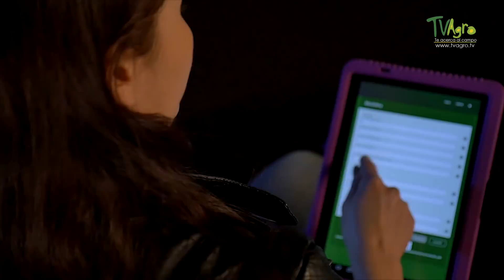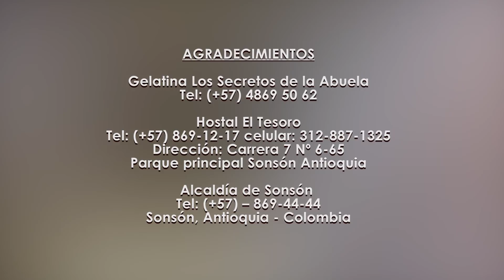La Gelatina de Pata: Dulce Tradición Colombiana - TvAgro por Juan Gonzalo Angel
Descripción del programa: La gelatina de pata un producto de tradición, se convierte para una familia en una buena opcion de negocio.

Sinopsis: La gelatina un producto delicioso cuyo proceso es poco conocido, se ha convertido en un producto de tradición para una región y fuente de empleo, conoceremos su proceso y como estas personas han recuperado una herencia hasta convertirla en negocio.

La gelatina de pata de res es un dulce típico de los pueblos hispanoamericanos1 que se elabora de forma artesanal. En el Valle del Cauca, en Colombia, existe un pueblo que se caracteriza por elaborar esta golosina, su nombre es Andalucía (Figura 1). Se trata de un próspero municipio que forma parte de la provincia central del Valle, fundado en el año de 1836 y declarado municipio el 16 de enero del año 1884. Está ubicado en el occidente colombiano, limita por el Sur con Tuluá, por el Norte con Bugalagrande, por el oriente con la cordillera central y por el occidente con el río Cauca, tiene 27.034 habitantes y su extensión es de 316 km2.

Un número representativo de los habitantes de esta alegre población se dedica a la fabricación de la famosa gelatina blanca y gelatina negra hecha de pata de res, contando además con un sitio particular y famoso a nivel nacional para su comercialización, el Parador Blanco de la Gelatina2. Gracias a esta actividad empresarial, Andalucía se ha ganado el apelativo de “Tierra Dulce” o de “La Capital de la Gelatina”. Además de la elaboración tradicional de la gelatina de pata, la ganadería y la agricultura son sus principales fuentes económicas4. Entre los productos que se obtienen en sus tierras están: maíz, soya, plátano, frutales, caña de azúcar, arroz, algodón, cacao y tabaco, entre otros.

Historia
En 1917, Romelia Cuesta inicia la producción de la gelatina de pata, que distribuía en diferentes tiendas. Ella fue seguida por Delfina Moreno, quien se caracterizó por llevar consigo su palangana bajo el brazo, repleta de dulce y empolvorada gelatina, que comercializaba en las escuelas de Andalucía. A partir de la década de los cuarenta, con el auge de los trapiches paneleros que abundaban en la zona, Victoria Rufina de Montaño fortaleció la más floreciente y tradicional industria que ha tenido Andalucía, incrementando la producción y comercializándola a nivel local (escuelas y tiendas del pueblo) y regional (veredas y pueblos del Valle)3;5-6.

En 1987 se habían establecido dieciséis fábricas de gelatina que surtían a las tiendas de la carrera quinta, vía altamente transitada y paso obligatorio para quienes iban de Sur a Norte y de Norte a Sur del país. Esto permitió que este municipio se reconociera como productor y comercializador de la mejor gelatina del Valle y de Colombia. Para 1990, la carrera quinta contaba con ciento cuarenta negocios de gelatina y dulces (mecato). De acuerdo a la Cámara de Comercio de Tuluá, después de la explotación frutícola esta actividad ocupa el segundo lugar en la generación de empleo e ingresos, ya que aporta un beneficio directo a más de 200 familias3;5-6. Desde sus inicios la gelatina ha tenido algunas variantes, como la adición de azúcar en lugar de panela, con el fin de incrementar su vida útil, o la adición de esencias de frutas y algunos colorantes, con lo que se logra tener un abanico de productos que la hacen más atractiva para los compradores.